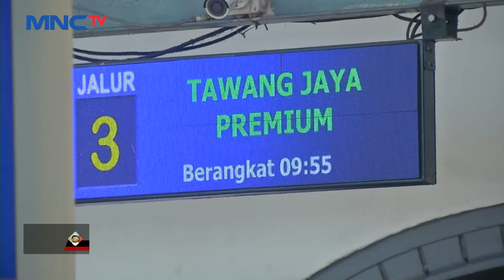Tiket Kereta Api Libur Nataru Terjual 39 Persen - LIP 14/12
Saksikan info berita terkini di:
Lintas iNews Pagi: Senin – Sabtu Pukul 04.20 WIB
Lintas iNews Siang: Senin – Jumat Pukul 11.30 WIB
Lintas iNews Malam: Senin – Sabtu 00.30 WIB
Lintas iNews: Setiap Hari 09.00 | 10.00 | 13.00 | 14.00 | 15.00